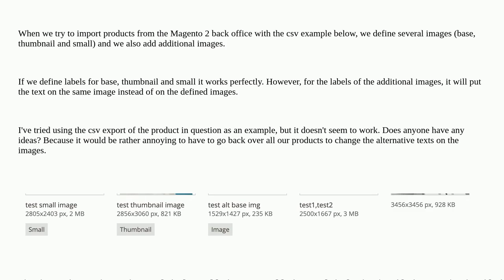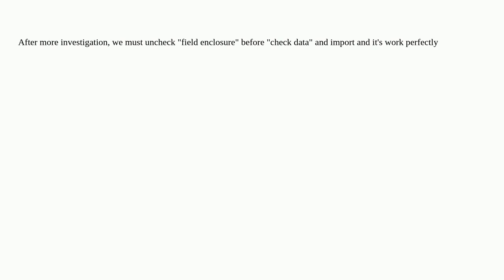Magento: Product import, additional images and additional image labels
Product import, additional images and additional image labels

A special thanks goes out to the awesome community

  import magento2 csv product